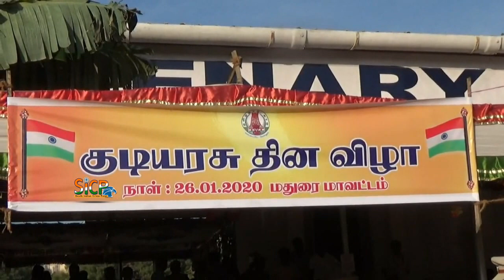Republic Day celebrated with fervour across Madurai | 2020 | Sicp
Students were offered breakfast, explained the history of the Constitution

The 71st Republic Day celebrations were marked with patriotic fervour and gaiety in Madurai district on Sunday. At Government Rajaji Hospital, Dean J. Sangumani unfurled the national flag. Airport Director (in-charge) C. Prabhakar hoisted the Tricolour at Madurai airport.

At Madurai Kamaraj University College, Principal B. George hoisted the national flag and explained to students the role played by B.R. Ambedkar in framing Indian Constitution. The American College Principal and secretary M. Davamani Christober hoisted the national flag on the college premises. Later, he also unfurled the flag at the American College satellite campus in Chathirapatti.

At NMSS Vellaichamy Nadar College, executive committee member S. Marimuthu took the salute by NCC cadets and hoisted the national flag. College executive committee member A.T.B. Bose emphasised that students must be aware of the history of Indian Constitution.

Assistant Commissioner of Police A. Manivannan hoisted the national flag at Al-Ameen Higher Secondary School and distributed prizes to students who secured the highest marks and to those who won in various competitions.

At SBOA Matriculation and Higher Secondary School, the national flag was unfurled by S. Kannan, chairperson of the School of Energy, Environment and Natural Resources, Madurai Kamaraj University.

Under Secretary at State Law Commission K. Venkatesan hoisted the national flag and addressed the students of Kendriya Vidyalaya II at Tirupparankundram.

The Child Welfare Committee organised a special breakfast for around 100 children from childcare institutions under its purview. As part of the Republic Day celebrations, a medical camp was also organised for children from Church of Jesus shelter home.

At Tamil Nadu Chamber of Commerce and Industry, president N. Jegatheesan hoisted the national flag and spoke on the measures that the Union government had to take to help revive the economy. He also emphasised the need for introduction of new railway services and a bus port in Madurai.

Tamil Nadu Foodgrains Merchants Association president S.P. Jeyapragasam hoisted the national flag on the Association office premises. At Sri Sathguru Sangeetha Vidyalayam, Principal R. Srinivasan unfurled the national flag.

Captivating performance of students marked the Republic Day celebration at Mepco Schlenk Matriculation Higher Secondary School. Principal J. Easter Jothi hoisted the national flag.